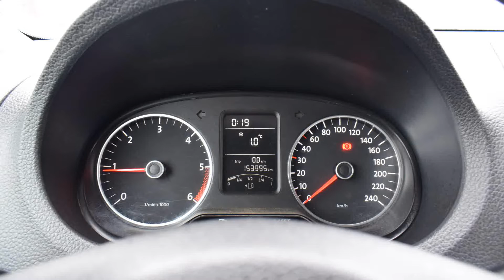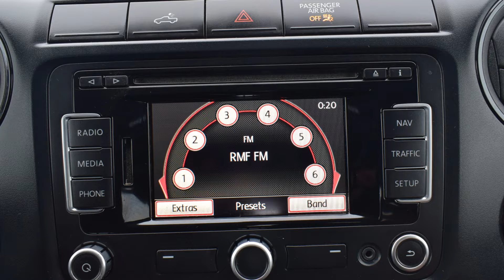VW Amarok 2 0 TDI 2011 rok